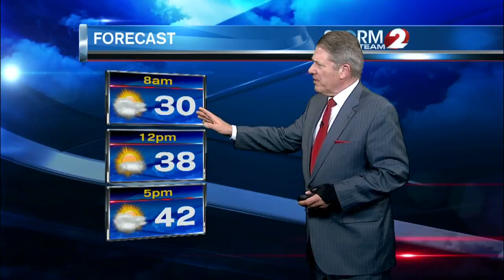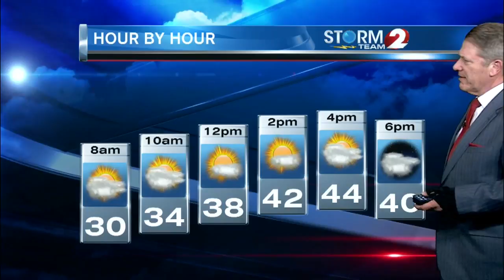Storm Team 2 Forecast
40s again Wednesday but more cloud cover